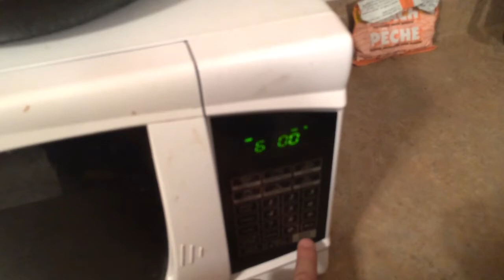Cooking moose bitch!